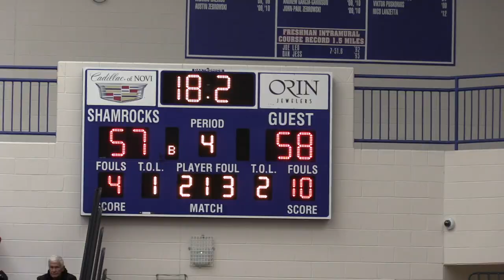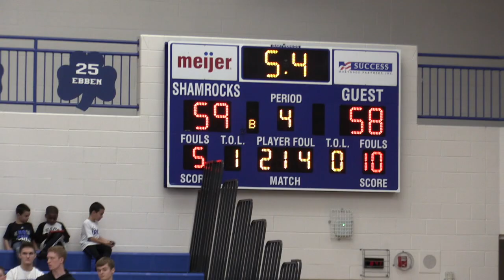Det. Catholic Central H.S vs U of D Jesuit 2018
This video is about Det. Catholic Central H.S vs U of D Jesuit 2018